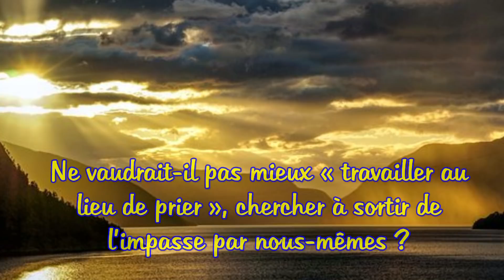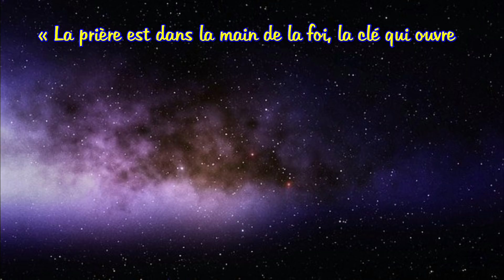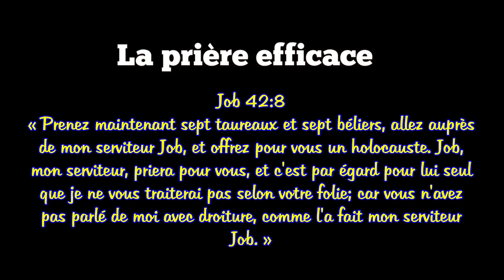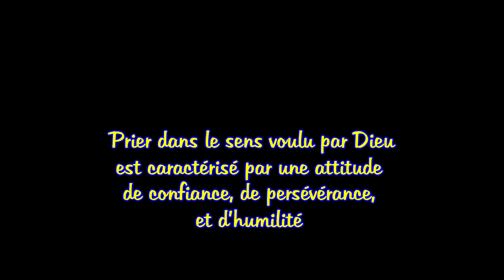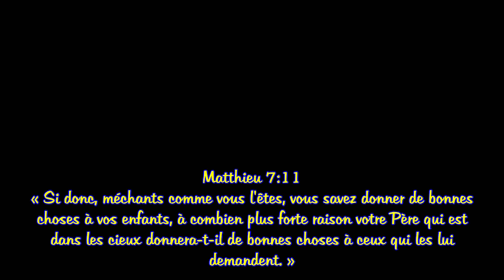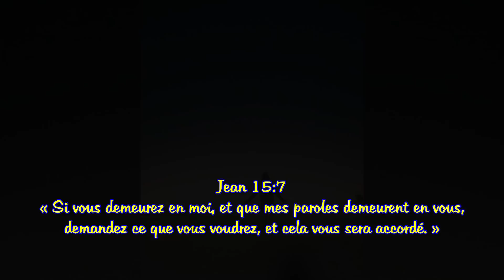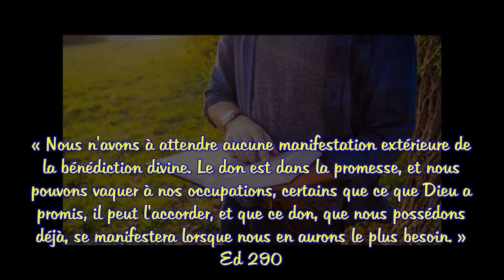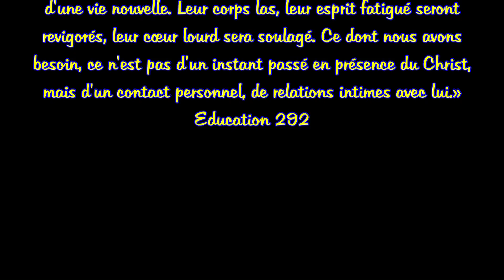La prière Biblique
Il y a beaucoup de façons de prier. Découvrez la Prière biblique